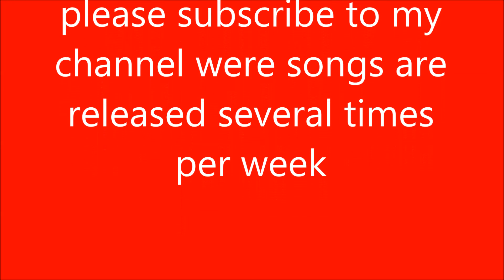My Girl Tech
This is a dance track which I have been producing for a few days now and is one of many variations of the same chord sequence which I have been working on for several years now.

This as said above is a dance track full of energy and a deep sound scape using lots of instruments (nearly thirty channels were used making this piece).

This was produced using Cubase 5, Vanguard, HalionOne, Massive and Battery. I used no samples in this song, only sounds from my VST volume, processed and put back in the song.

My computer is a system operating windows 7 (which is a stripped down edition of ultimate and pro editions). My hardware is a Asus Sabertooth X87 armour edition running a Intel i5 4770K, 8GB DDR3 RAM, 128GB PCI-e SSD card, I am using the motherboards in built sound card and am using a Denon studio amplifier and Adam near field monitors and Kef speakers for reference.

If you like this please listen to my new album, Purely Sequential @

Made purely for fun, not for monetary value.